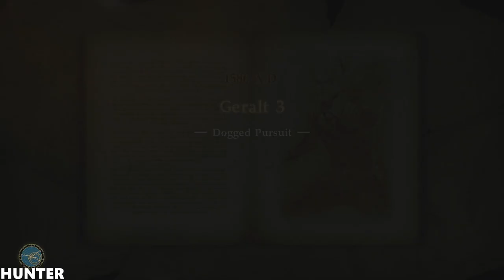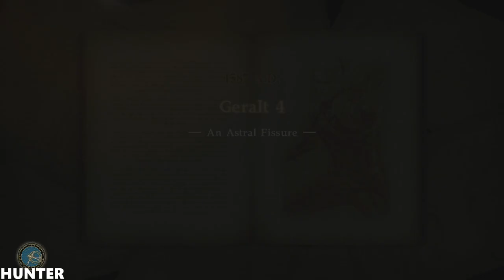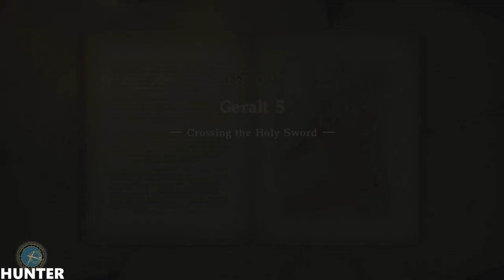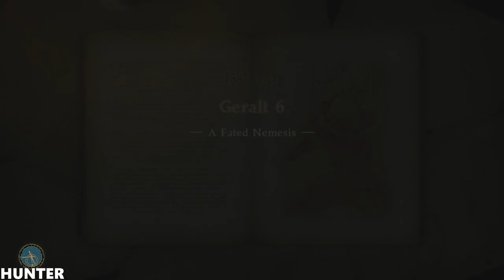CALIBUR 6 Soul Chronicles Walkthrough Gameplay Part 5 (1080p60FPS)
The game introduces a new mechanic known as the Reversal Edge, which allows players to defend against an oncoming attack and quickly strike back, alongside a slow-motion effect. The mechanic follows the rather recent trend of fighting games introducing more options in player defense